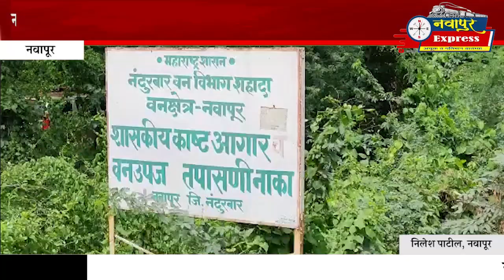नवापूर। जागतिक हॉटस्पॉट पश्चिमघाटाची वनसंपदा धोक्यात? वनवा पेटणे,जंगलतोड,तस्करी व गस्तीकडे दुर्लक्ष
नवापूर तालुक्यातील वन विभागाचा पंचनामा; वनवा पेटणे, जंगलतोड,तस्करी व गस्तीकडे लक्ष केंद्रित करावे

जंगलात वणवा लागू नये म्हणून जाळ प्रतिबंधक रेषेकडे दुर्लक्ष

नवापूर तालुक्यातून जागतिक हॉटस्पॉट म्हणून आरक्षित असलेल्या पश्चिम घाटात दुर्मिळ वनौषधी धोक्यात ?

महाराष्ट्र' गुजरात सीमावर्ती भागातील जंगलात मौल्यवान  सागवानी,खैर लाकडाची तूट